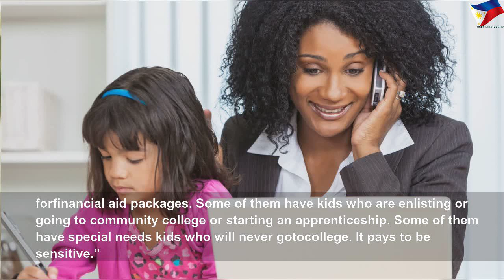Should you announce your kid's college plans on social media?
Should you announce your kid's college plans on social media? | Nice Right